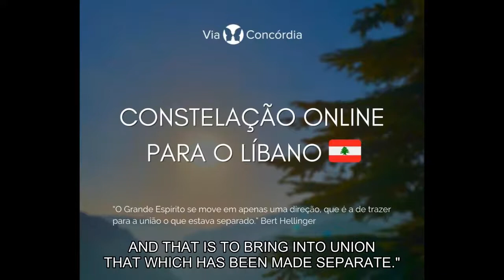Online Constellation for Lebanon with subtitles in English